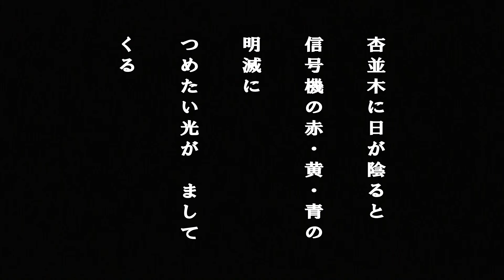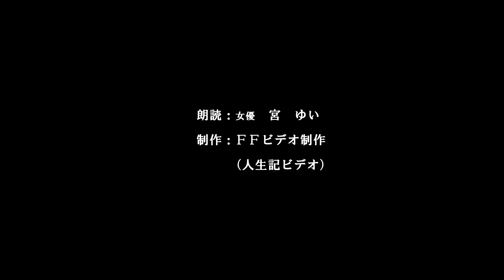信号機 （朗読） 三重県津市 浅野タダヨ 人生記ビデオ From Asano Tadayo poetry zero zone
From Asano Tadayo poetry zero zone
Joyumiya is Yui's reading by the planning of FF video production.

浅野タダヨ詩集　ゼロ地帯から
FFビデオ制作の企画による女優宮ゆいさんの朗読です。